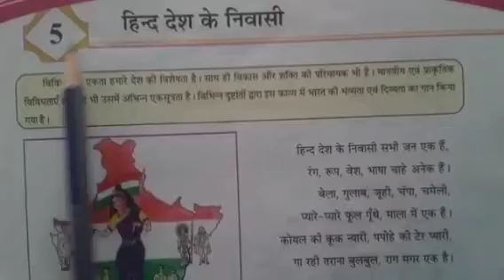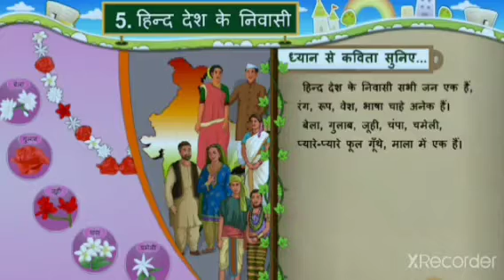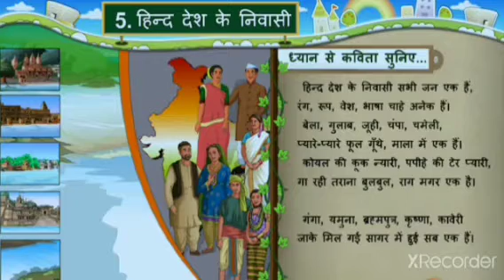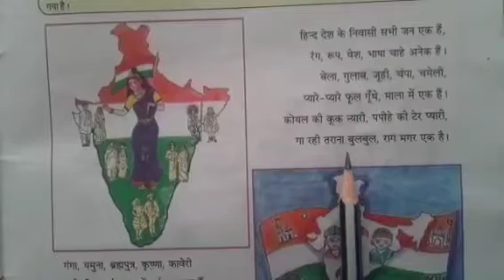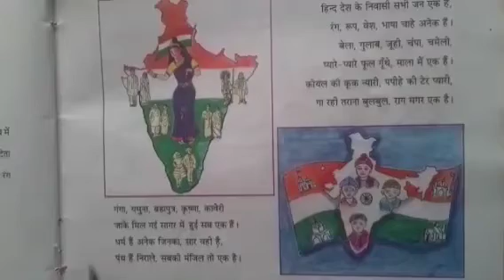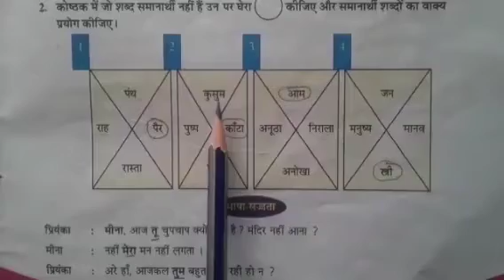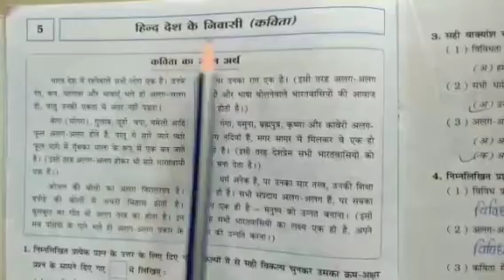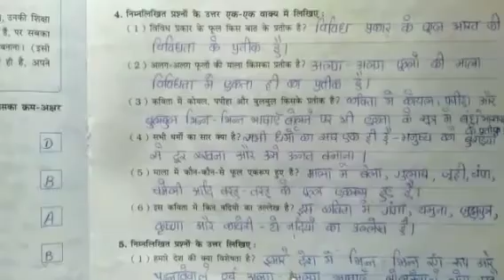STD :- 7 || Hindi || By Jyoti Miss || Upasana vidhyalay || 14/08/21